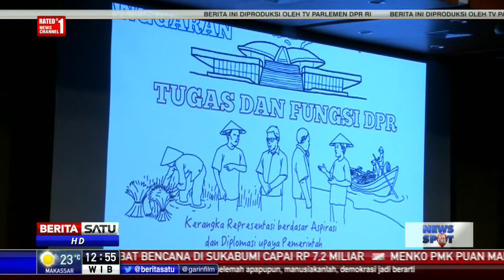DPR Komitmen Kerjasama Dengan Institut Of Internal Auditor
DPR RI melakukan kerja sama dengan Institute Of Internal Auditor (IIA). Kerjasama ini merupakan wujud komitmen DPR dalam memperkuat, dan memberikan pemahaman kepada wakil rakyat, untuk menjalankan fungsi pengawasan secara maksimal.

Facebook.com/BeritaSatuTV
Youtube.com/BeritaSatu